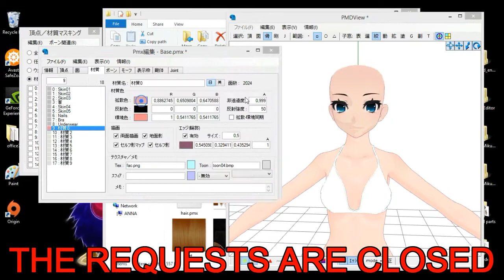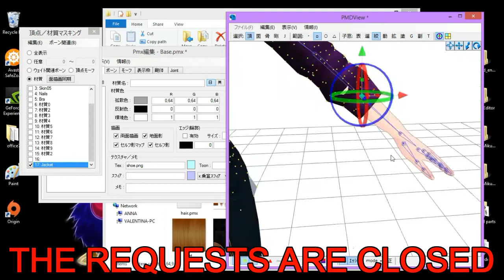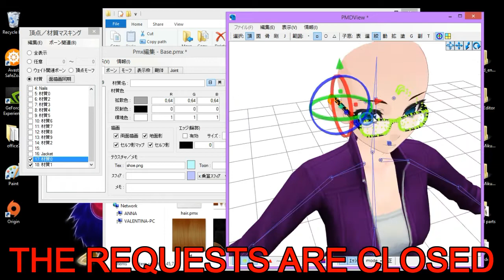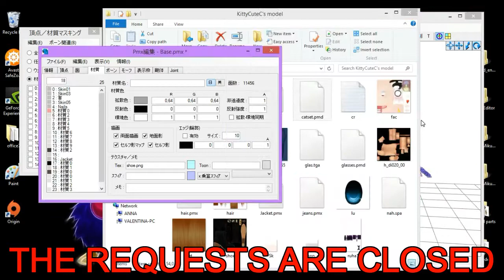[MMD] Making a model - Request (KittyCuteC)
Got nothing to say so here are the credits lol:
head - chiethebekon
base - Natsumy-Paradise (+ Tda)
glasses - mbarnesmmd
shirt/jacket - AppleWaterSugar (+ EA)
pants - UnluckyCandyFox (+ HanbitSoft)
boots - SanctuarysEmbrace
cat set - MMDFakeWings18